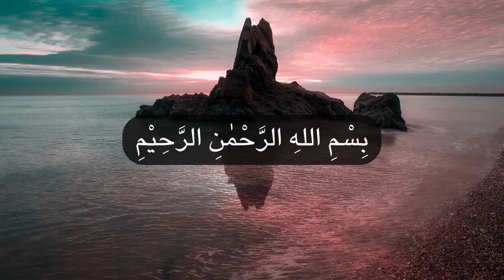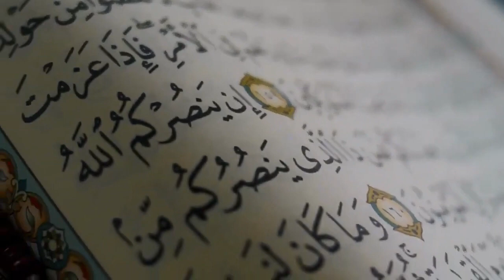Gold statue Talking With Hazrat Muhammad (S.A.W) | Islamic Waqia | Janat Ka Rasta